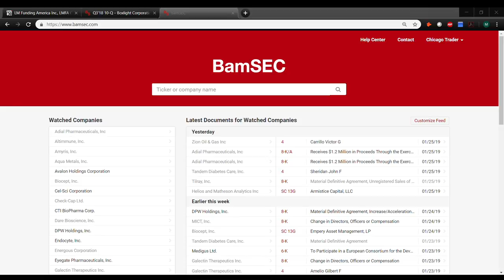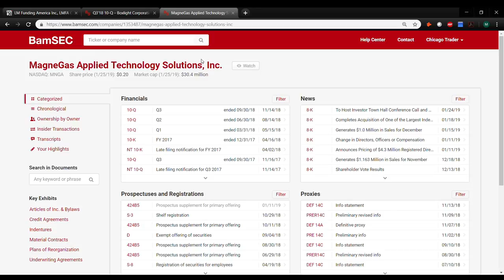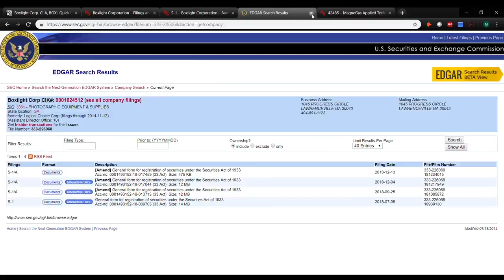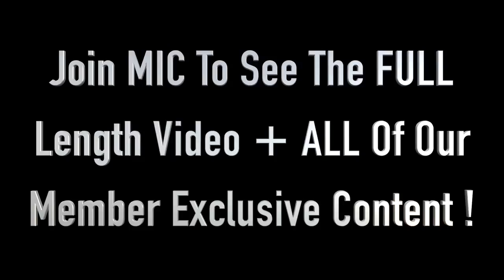How To Read SEC Filings | Episode 4 - Warrants [PREVIEW]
Sign up to see the full video!

MyInvestingClub.com/Chatroom

Shop.MyInvestingClub.com

1. Being a part of a very exclusive trading community
2. Access to endless amounts of decades of knowledge
3. Making MONEY!